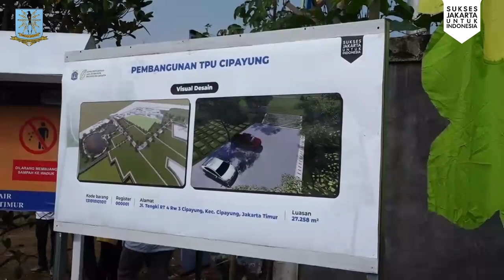Bersinergi dengan BUMN, Pj Gubernur DKI Jakarta Tanam 200 Pohon di Waduk Cipayung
Dalam rangka pelestarian lingkungan dan membuat kualitas udara Jakarta lebih baik, Penjabat (Pj.) Gubernur DKI Jakarta, Heru Budi Hartono, melakukan penanaman 200 pohon dan menebar 10.000 benih ikan di Waduk Cipayung, Kelurahan Cipayung, Kecamatan Cipayung, Jakarta Timur, Jumat (17/11/2023).

Pohon yang ditanam merupakan Corporate Social Responsibility (CSR) Wijaya Karya Group, sementara ribuan benih ikan dari Dinas Ketahanan Pangan Kelautan dan Pertanian (KPKP) Provinsi DKI Jakarta.

Dalam kegiatan itu, Pj. Gubernur DKI didampingi Walikota Administrasi Jakarta Timur M.Anwar, Kepala Dinas KPKP Provinsi DKI Jakarta Suharini Eliwati, Sekretaris Dinas Pertamanan dan Hutan Kota Provinsi DKI Jakarta Rudy Syahrul dan Sekretaris Perusahaan PT Wijaya Karya Tbk Mahendra Vijaya.